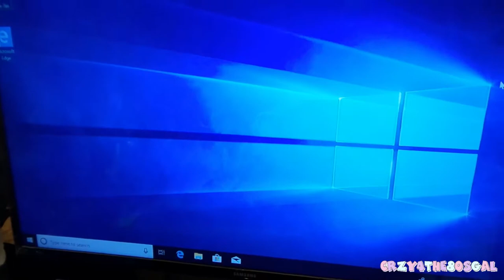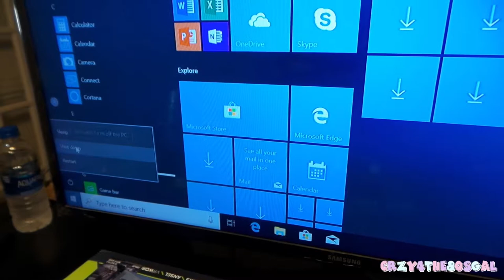Crzy4the80sGal GETS HER GAMING MACHINE UP & RUNNING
Hey there, its "Crzy4the80sGal" and Welcome to
computer gaming, fashion try-ons, make-up, etc.

Crzy4the80sGal

If you like what I do, pledge your support at

PC SPECS

16GB CORSAIR DDR4 3000 RGB Memory
ASUS GEFORCE GTX 1080 8GB GDRR5X
1TB WESTERN DIGITAL HDD Black
1TB SAMSUNG EVO 970
500GB SAMSUNG EVO 970